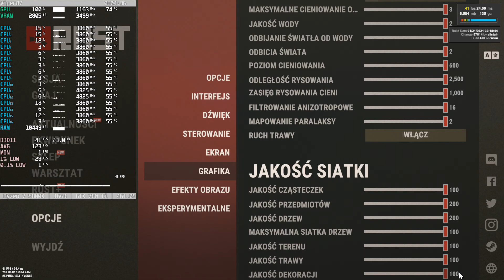Ryzen 7 5800X + GeForce GTX 780 Ti = RUST [1080p Low/Medium/High]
CPU: AMD Ryzen 7 5800X @ stock
GPU: GIGABYTE GTX 780 Ti WindForce 3X OC 3GB @ [GPU: 1020 MHz / VRAM: 1753 MHz]
RAM: 2x8GB = 16 GB DDR4 3800 MHz CL16 Dual Channel
HDD: Samsung 970 Evo Plus 500GB
MB: TUF GAMING X570-PLUS
PSU: Corsair RM1000x
CPU Cooler: Custom 360 LC Barrow/EK
Driver: 461.09
Settings: [1080p, Crowd Density: High, Textures: Medium]
0:00 Low
4:51 Medium
9:37 High